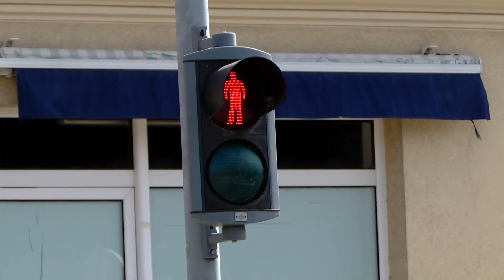Projekat „Učenici – bezbedni učesnici u saobraćaju“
Savet za bezbednost saobraćaja Grada Vršca i Osnovna škola „Jovan Sterija Popović“, uz veliku podršku saobraćajne policije PS Vršac, realizovali su aktivnosti iz projekta „Učenici – bezbedni učesnici u saobraćaju“.Projekat je realizovan, na Svetski dan pešaka,a u okviru Dečje nedelje